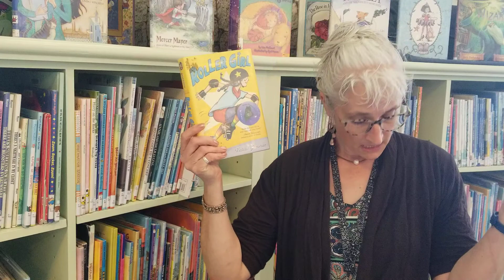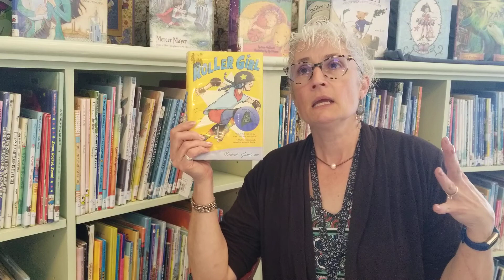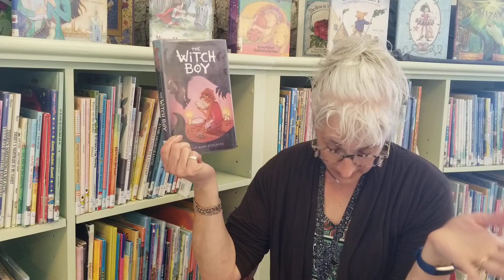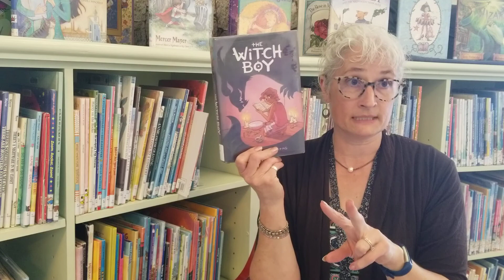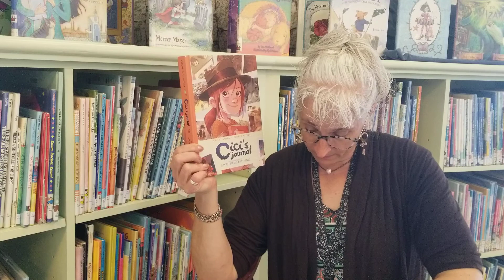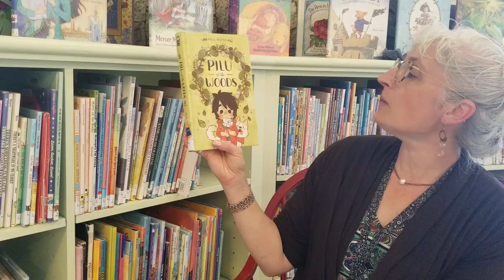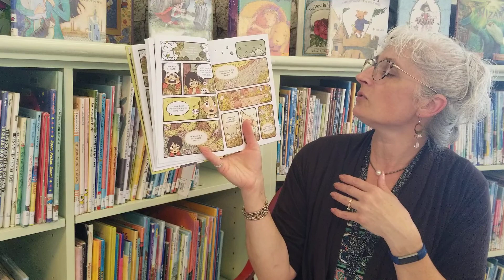Booktalks from Miss Amy- May 28, 2020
Middle grade readers
Graphic novels
COVID-19 quarantine day 74